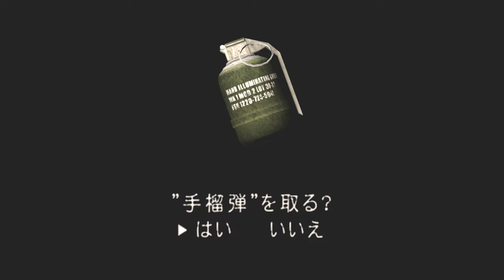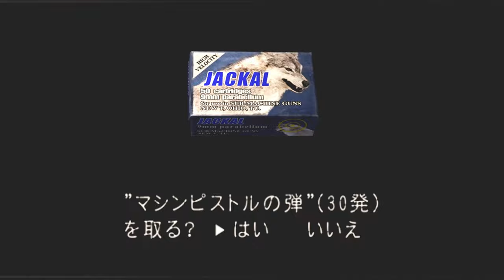エイダもう一つの物語：エイダ・ザ・スパイPART1【バイオハザード4】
単発ものに近いですが、一応エイダ・ザ・スパイもやっちゃおう